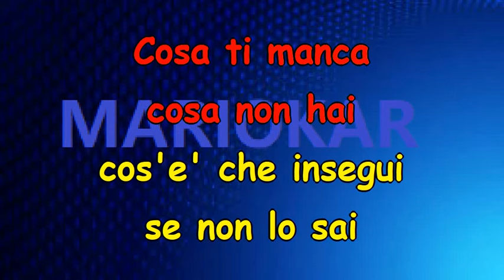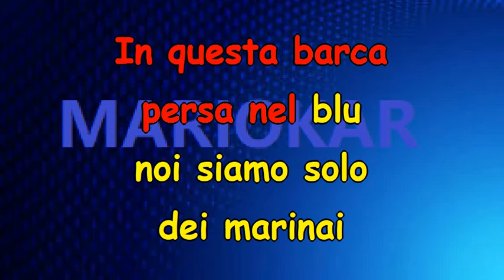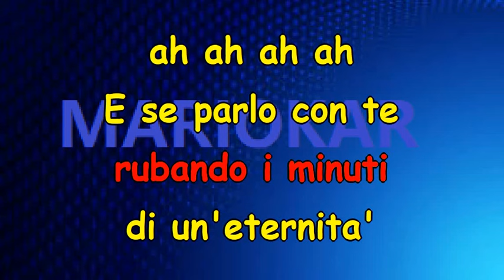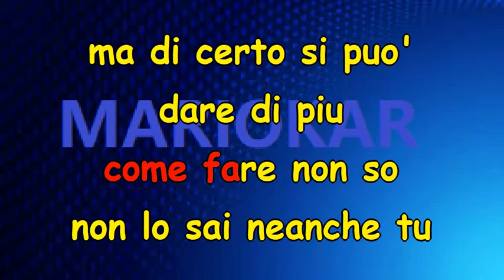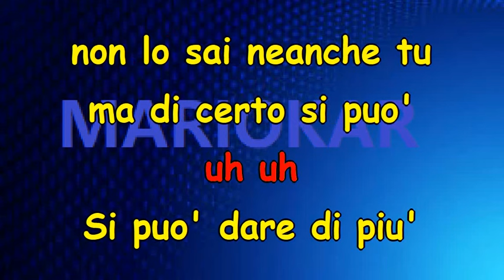Gianni Morandi Ruggeri Tozzi Si puo' dare di più karaoke